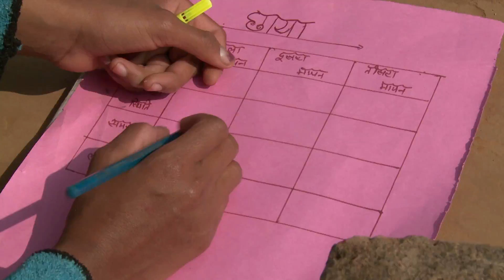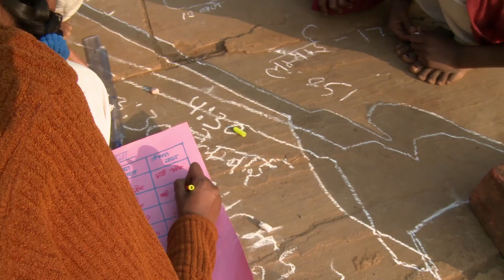Using local resources: Upper Primary Science (Odia commentary)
A teacher uses the school environment to enhance her students’ learning.

This video is one of a series produced by TESS-India to support teachers in developing learner-centred classroom practices. Filmed in primary and secondary schools in India, the aim of the videos is to inspire teachers to experiment with using similar approaches in their own classrooms.

The videos are intended to complement the text-based TESS-India materials for teachers and school leaders. However, they may also be viewed independently of these materials.

TESS-India (Teacher Education through School-based Support in India) is an Open University, UK led teacher education project that has collaboratively developed a large repository of freely available, adaptable Open Educational Resources (OER) that support national education priorities in India. The resources are accessible in a range of media and languages, for use in multiple initial and continuing teacher development contexts.

TESS-India is funded by UK aid from the UK government.

You can learn more about the project and view our materials
You can also receive regular updates by following us on Facebook, Twitter and Flickr.